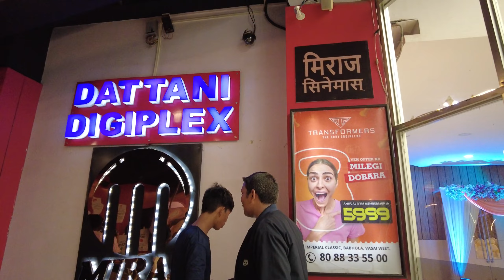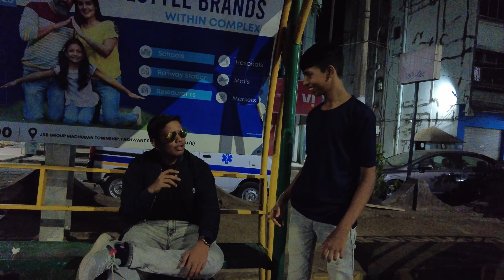FAST X VLOG | A DAY OUT WITH MY HOMIES | VLOG#11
Hey everyone! 🎉 In today's video, join us as we embark on an exhilarating movie adventure with our awesome squad at the nearby cinema hall to watch the highly anticipated Fast X Movie! 🚗💨

🎥 Movie Review 🎥

Before we dive into our epic escapades, let's kick things off with a quick movie review! Fast X Movie had us at the edge of our seats from start to finish. The jaw-dropping stunts, heart-pounding action sequences, and unexpected plot twists made it an absolute blockbuster! 🍿😲 We'll share more of our thoughts and ratings on the movie as we progress through this video.

We all gathered at the cinema hall with overflowing excitement and popcorn in hand! 🍿😄 From the very beginning, the energy was electric as we reminisced about the previous Fast movies, discussing our favorite characters and predictions for Fast X. The atmosphere was buzzing with anticipation!

🎉 Epic Fun with Friends 🎉

But the fun didn't end there! Our adventure was just getting started. During the movie, we couldn't help but cheer, gasp, and laugh together as the characters went through their adrenaline-pumping missions. It felt like we were part of the action-packed ride! 💥😆